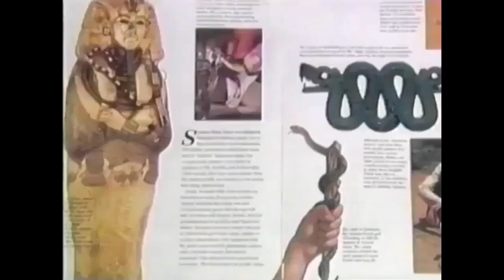Cartoon Network Commercials | December 25, 2004 Part 6